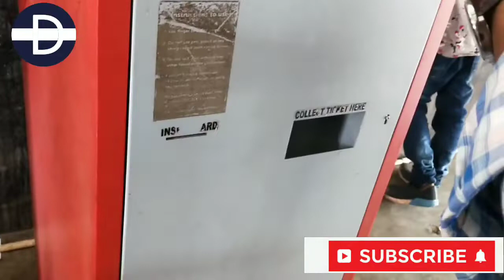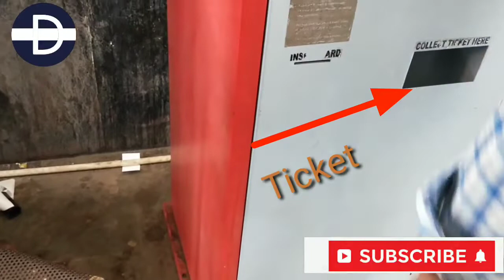Sapno Ka Shahr Mumbai ka 1st vlog Video 🏙️🏖️📸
Mumbai Ka 1st Vlog Video..

Hello friend

About :
 Digvijay Sharma is a   celebrity Hairstylest and Makeup Artist Businessman , trvaling life ,Motivational   and now a Youtuber journey.

About channel:

hello friends
App sabhi ka hamare es Youtube channel
 *The DKS Time * pe Swagat hai  Es channel  pe Hum
Beauty se related
product knowledge
product review
and travelling vlogingvideo and  technical knowledge
ka video share karta rahata hun jiska Alag Alag  playlist hai.